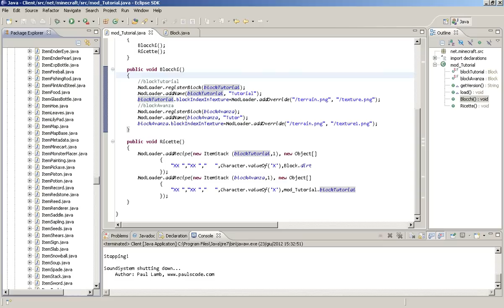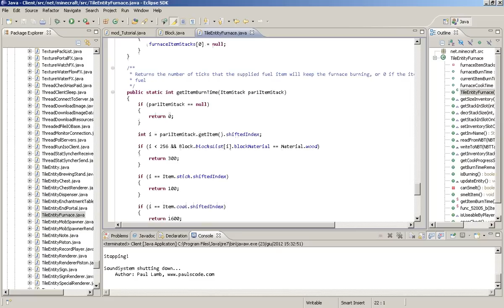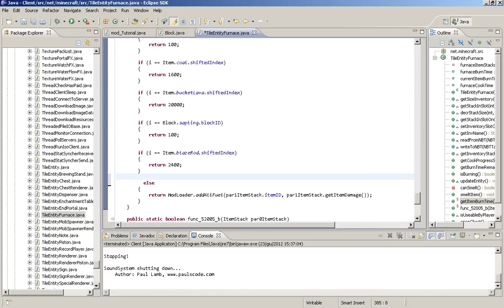come creare una mod per minecraft 1.2.5 : come creare un combustibile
Salve a tutti raga oggi vi mostrerò come aggiungere dei combustibili alla vostra mod
" fare in modo che un oggetto abbi la stessa funzione del carbone"